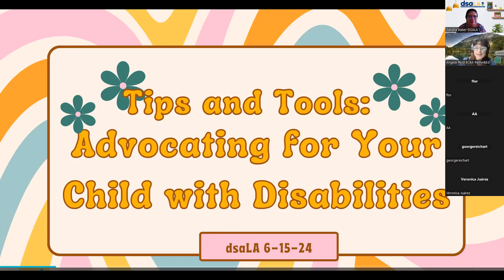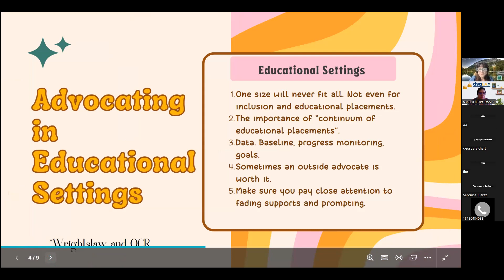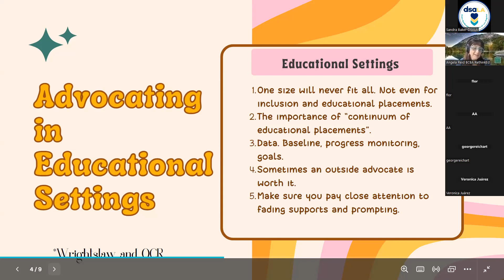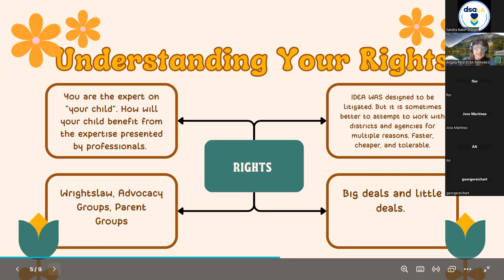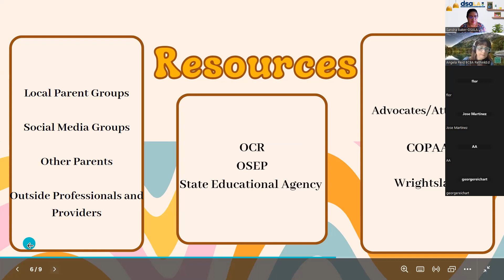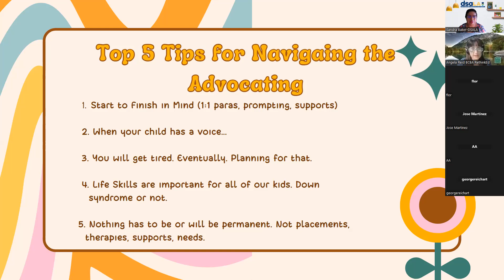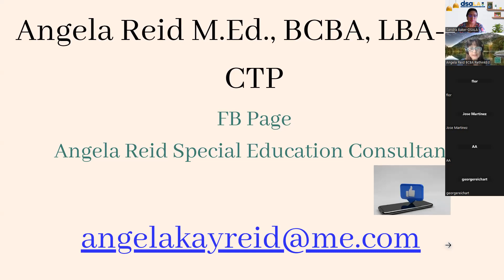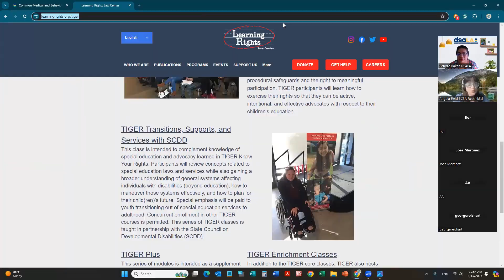Advocating for Your Child with Disabilities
Advocating for a child with disabilities can be an empowering and important role for a parent. By attending this workshop with Angela Reid, you will gain valuable insights on how to effectively advocate for individuals with disabilities. Whether it's navigating the education system, understanding their rights, or connecting with resources, this workshop will equip you with the knowledge and tools needed to become a strong advocate for your child. Join us in this empowering journey of advocacy and make a positive impact in the life of your loved one.

Presenters:
Angela Reid, a dedicated advocate with 25 years of experience, educates on Down syndrome. She obtained degrees in Special Education and Applied Behavior Analysis. Angela advocates for full inclusion in education and has presented at conferences. Angela trains educators and BCBA's, created the Texas School Threat Assessment protocol, and holds various certifications in education and behavior analysis.

Down Syndrome Association of Los Angeles